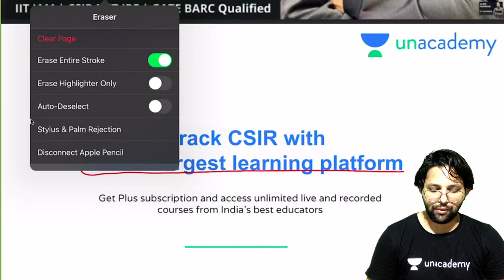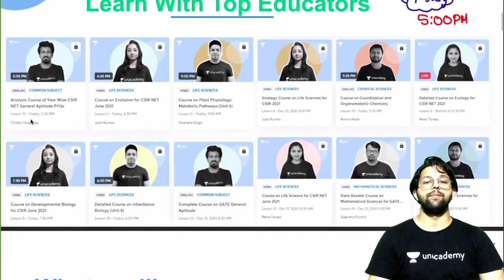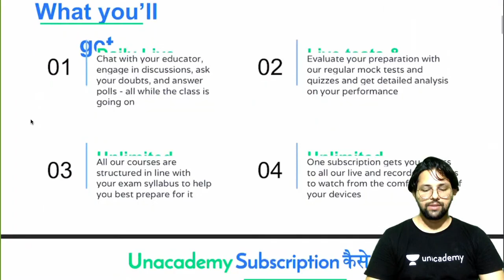MAIN GROUP- Hydrolysis through Addition Mechanism for CSIR UGC NET 2021🎯 | Chemistry by Alok Panwar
🙏 Welcome to Unacademy CSIR NET, your one-stop solution for all CSIR UGC NET Exams 💯India’s Top Educators will be teaching you daily on this channel. We will cover the entire syllabus, strategy, updates, and notifications which will help you to crack the CSIR UGC NET 2021 exams 🎯

Alok Panwar and other Top Educators take classes on Unacademy App.

UMANG Batch: -
Morning Schedule
8:15 AM - Mathematical Science by Keshav Gilotra
8:45 AM - Physical Science by Jeevitesh Rajput
10:00 AM - Chemical Sciences by Ajay Pathak
11:00 AM - Mathematical Science by Amit Malik

JEET Batch: -
12:00 PM - Chemistry by Rajesh Bisnoi
3:00 PM - Mathematical Science by Amit Malik
4:00 PM - Chemical Sciences by Ajay Pathak
6:00 PM - Chemical Sciences by Ajay Pathak
7:00 PM - Physical Science by Jeevitesh Rajput
7:30 PM - Mathematical Science by Keshav Gilotra
5:00 PM - Chemistry by Alok Panwar
9:00 PM - Chemistry by Rajesh Bisnoi
9:30 PM - Mathematics by Ishika Agarwal

Unacademy Subscription Benefits:
1. Learn from your favourite Educator
2. Dedicated DOUBT sessions
3. One Subscription, Unlimited Access
4. Real time interaction with Educators
5. You can ask doubts in live class
6. Limited students
7. Download the videos & watch offline

Get the CSIR UGC NET Iconic Advantage:
1. Personal Coach
2. Study Planner & Bi-weekly Reviews
3. Dedicated Doubt Clearing Space
4. Personalized Test Analysis
5. Study Booster Sessions
6. Preparatory Study Material
7. All the Unacademy Subscription Benefits